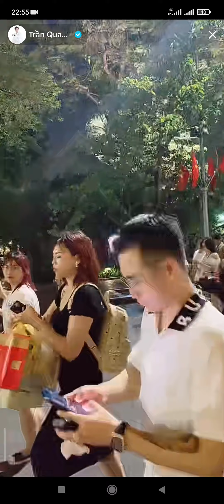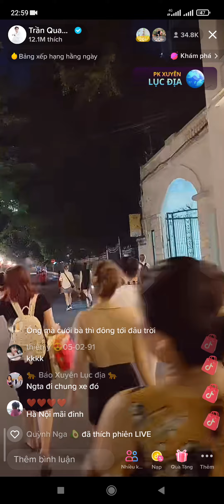KẾT THÚC BUỔI GIAO LƯU TẠI HÀ NỘI HẸN HN VÀO NGÀY SỚM NHẤT